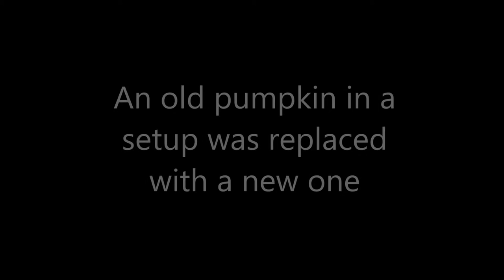Oil Painting Demonstration "Feast of Pheasant" by Katya Held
Artist Katya Held demonstrates her oil painting process in a time lapse video. View the artist painting various textures in still life with a pheasant, pumpkin, pine cones, apples and more.